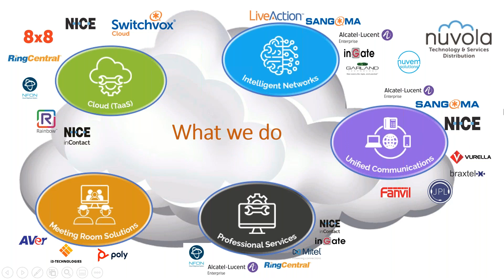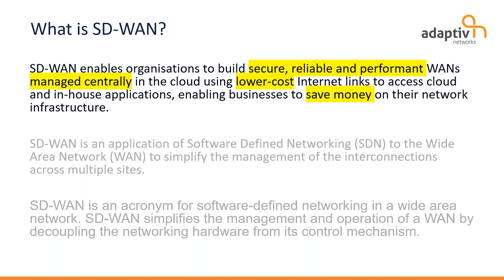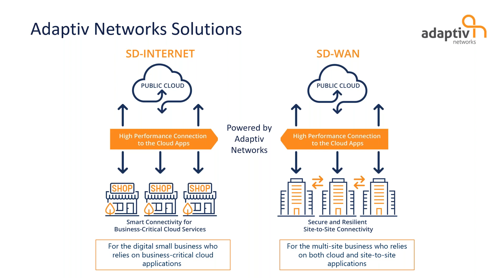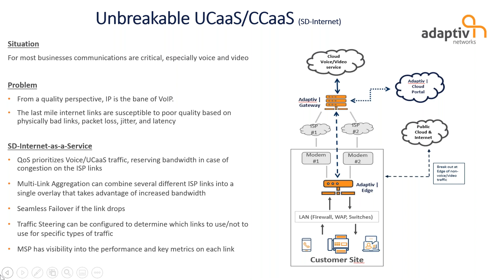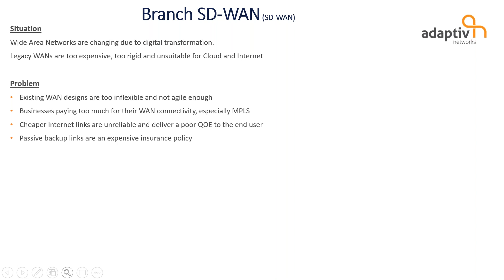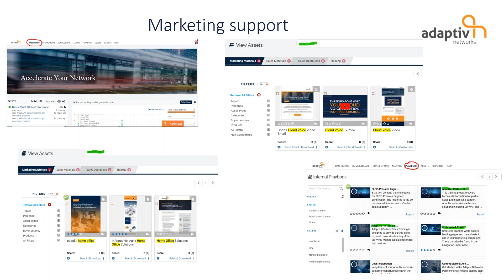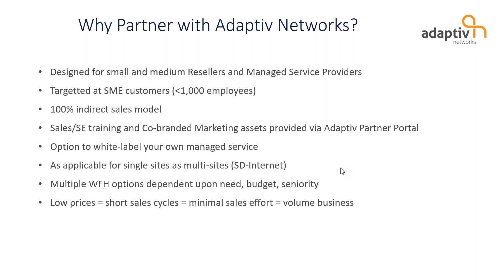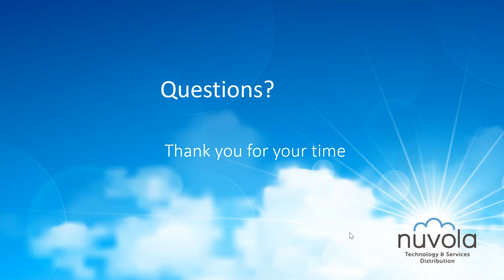Adaptiv Networks and Nuvola Present - UNBREAKABLE INTERNET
Join Nuvola and Adaptiv Networks as they present the solution all organisations and home-workers have been waiting for .Unbreakable Internet. Adaptiv Networks removes barriers to business digital transformation with amazingly simple, reliable, performance and affordable cloud connectivity (a.k.a SD-WAN). Wide Area Networks are changing due to digital transformation. Legacy WANs are too expensive, too rigid and unsuitable for the Cloud and Internet - join us for a webinar on how to make your clients internet unbreakable!